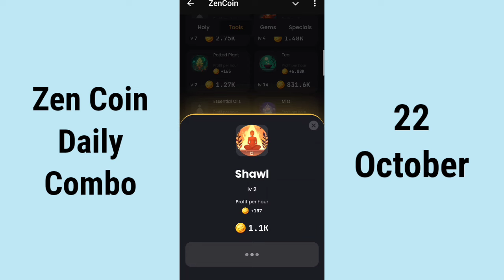Zen Coin Daily Combo 22 October | Zen Coin Daily Combo Today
Zen Coin Daily Combo 22 October
Zen Coin Daily Combo Today 22 October
zen coin daily combo
22 October zen coin daily combo